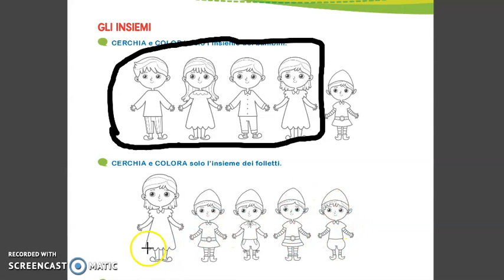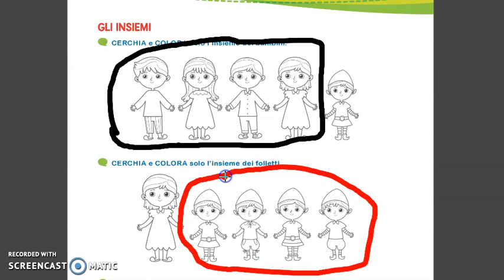Attività DaD 9 - Gli insiemi - pagina 43 PRIMI PASSI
IC Criscuoli Sant'Angelo dei Lombardi. Classe PRIMA Scuola Primaria. SuperMilo 1. Spiegazione per la realizzazione di pagina 43 del libro Primi Passi in Prima.